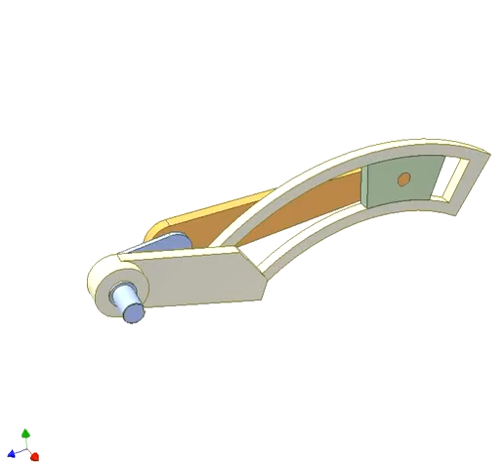4 bar linkage mechanism480p